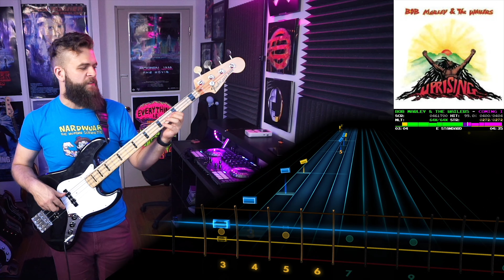Bob Marley & the Wailers－Coming In From The Cold｜Rocksmith Bass Tabs [E Std]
Bob Marley & the Wailers－Coming In From The Cold
_Uprising_ (1980)
*Arrangement:* Bass